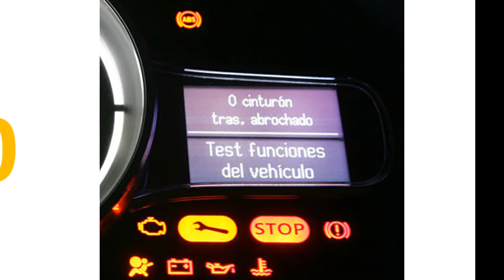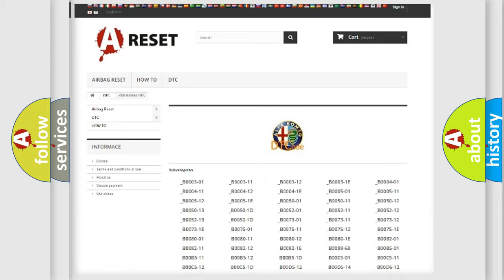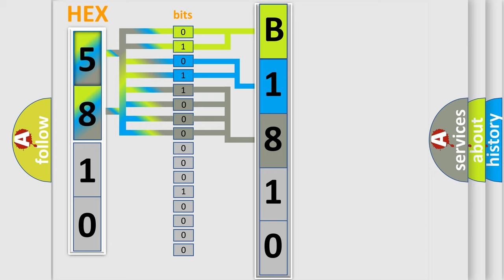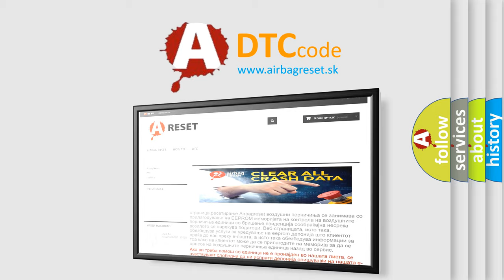DTC Alfa-Romeo B1810 Short Explanation